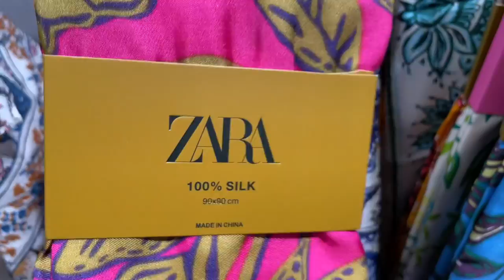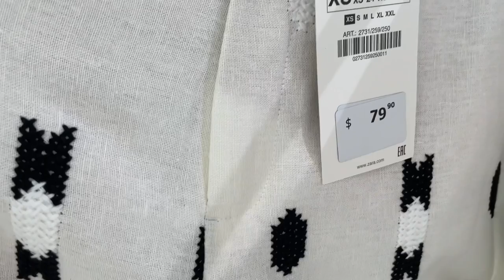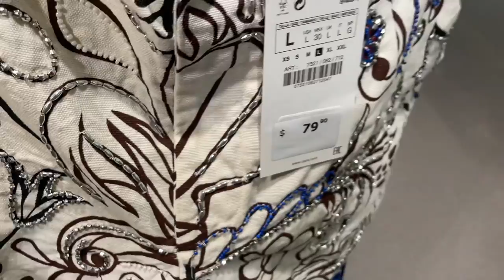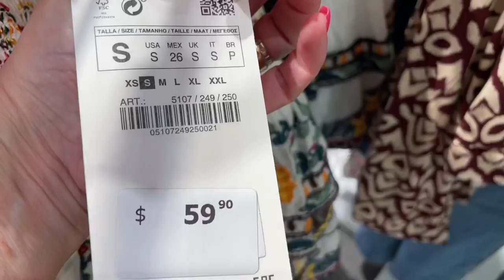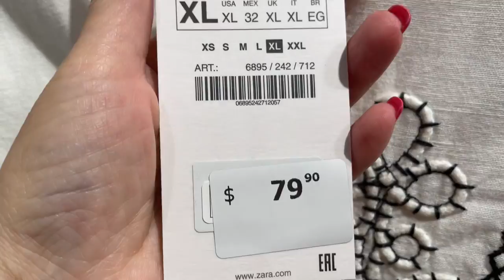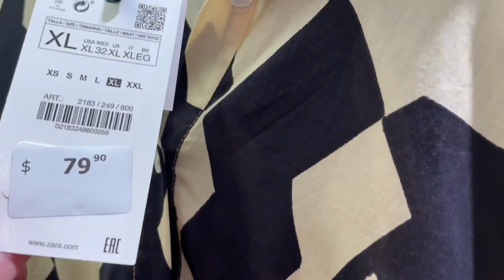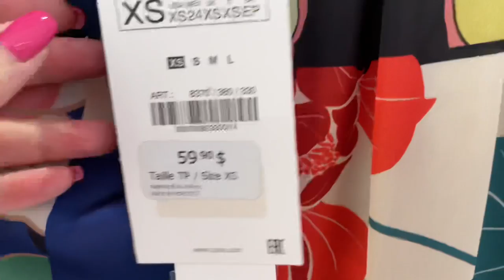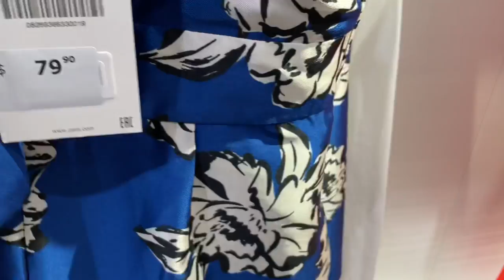ZARA Бесподобная НОВАЯ КОЛЛЕКЦИЯ, яркие цвета и вышивка, что будем носить осенью! Шопинг влог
Дорогие друзья шопинг влог из Zara! Бесподобная новая коллекция, яркие цвета  и вышивка! Посмотрим на то, что будем носить этой осенью